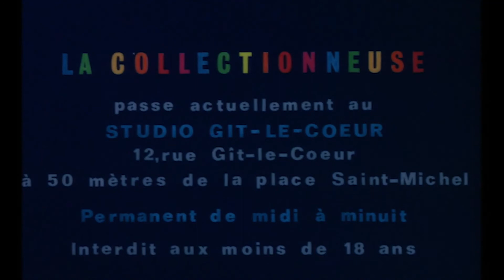La collectionneuse - drama - comedy - romantic - 1967 - trailer - Full HD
La collectionneuse - drama - comedy - romantic - 1967 - trailer - Full HD - Patrick Bauchau, Haydée Politoff, Mijanou Bardot, Dennis Berry, Donald Cammell, László Benkő, Néstor Almendros, Daniel Pommereulle, Jackie Raynal, Seymour Hertzberg - 1080p